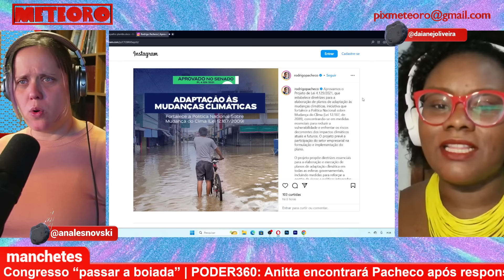PACHECO CHAMA ANITTA PRA CONVERSAR DEPOIS TOMAR ENQUADRO | PLANTÃO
O presidente do Congresso e do Senado, Rodrigo Pacheco (PSD-MG) após ser cobrado por Anitta resolveu abrir a agenda e convidar a cantora para conversar sobre projetos ambientais. A artista gravou um vídeo nas suas redes onde responsabilizava políticos pela tragédia ambiental no Rio Grande do Sul. Será que a cobrança vai surtir efeito ou é só uma atitude para dizer que não estão “passando a boiada”.

O Meteoro lançou um novo canal no You Tube, a TV Cringe, que junta documentário, ensaio e até react em um formato embalado com uma estética ridiculamente saudosista. A gente ficaria muito feliz de contar com a sua audiência. Ó o link: